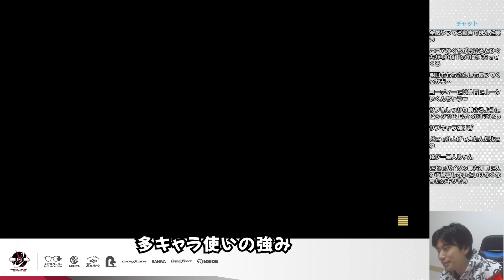【トパチャンDAY5】ときど戦に向けてルーク戦を積みまくっていたら、苦手キャラのバイソンをピックされてしまうひぐち「大人の厳しさですねこれは」【ハイタニ】【スト5】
第4期 TOPANGA CHAMPIONSHIP【Aリーグ DAY5】